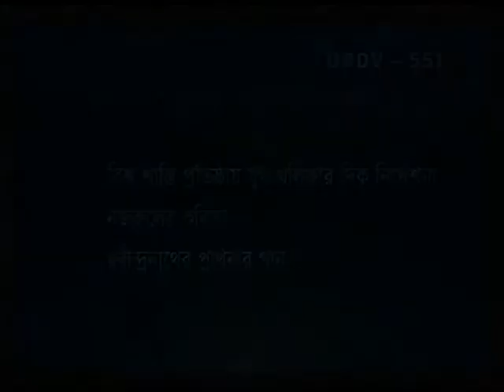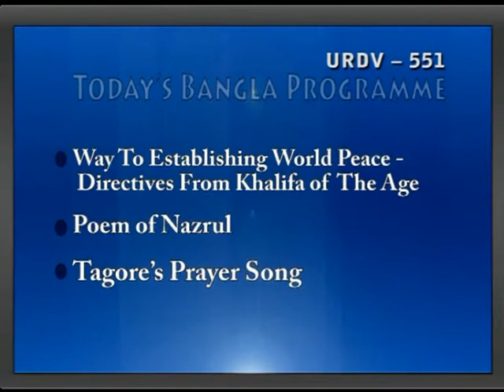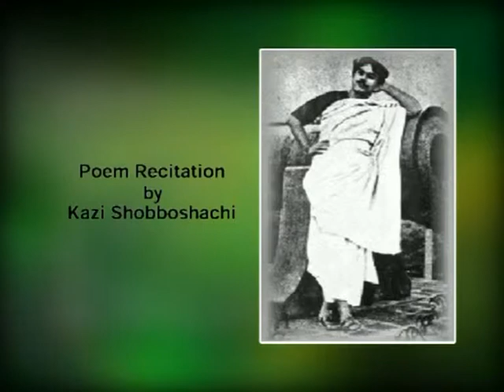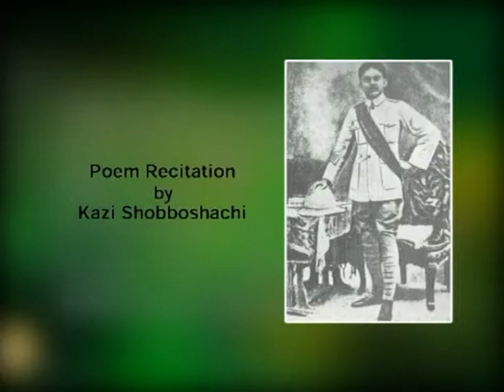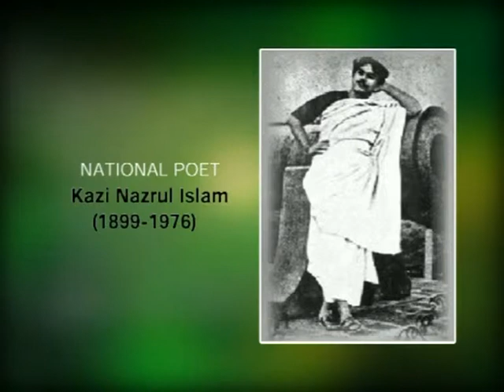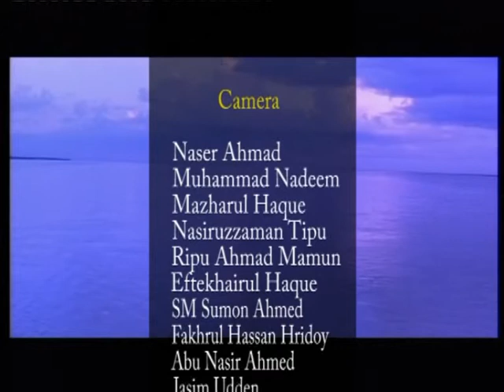Discussions: Way to World Peace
Head of the Ahmadiyya Muslim Jama'at Hadhrat Mirza Masroor Ahamd, Khalifatul Masih V (may Allah strengthen his hands) is urging world leaders to take sincere efforts to maintain peace in the world. On this issue he delivered lectures at UK Parliament, London, Capitol Hill, Washington DC, European Parliament, German Army Head Quarters, Canada and at many Peace Symposiums. He expressed his concern about increase of conflicts at various countries and raise of militant and terrorist groups in the name of religion and in particular in the name of Islam. Hadhrat Khalifatul Masih also sent letters to world leaders appealing them to apply their power with wisdom and absolute justice. This video contains a discussion on the Peace Efforts of Hadhrat Khalifatul Masih and recorded in Bangla for MTA Bangla program and was broadcast several times on Muslim Television Ahmadiyya International (MTA).